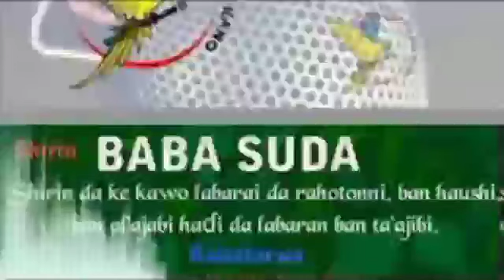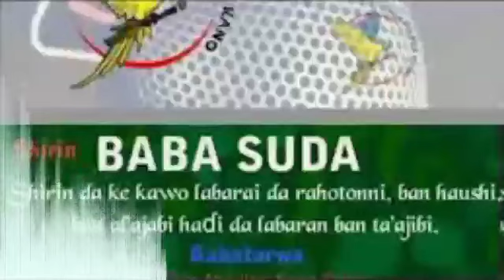Baba Suda na ranar Laraba 11-05-2022